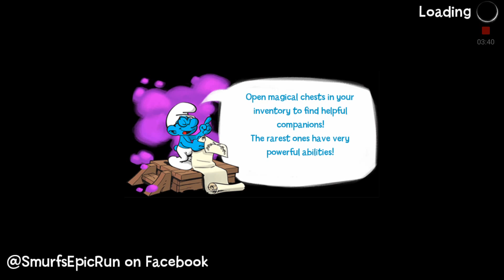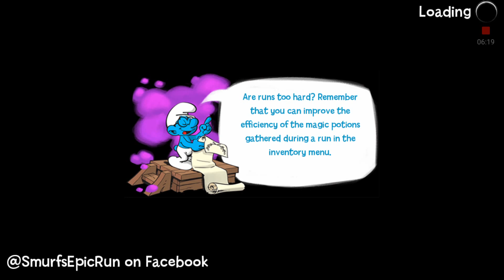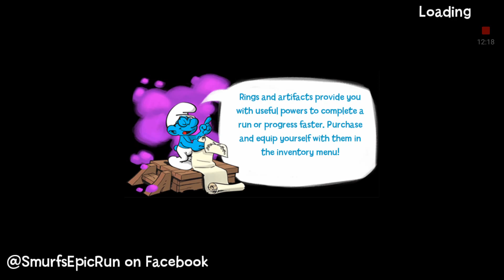The Smurfs Epic Run "Visit the stadium" Stage 160,161,162,163